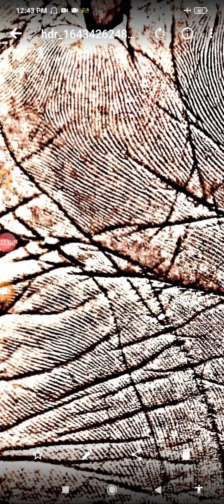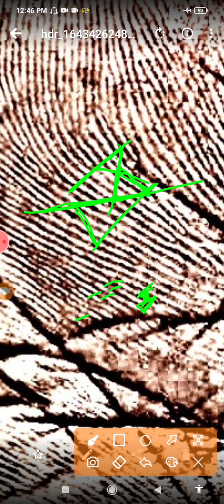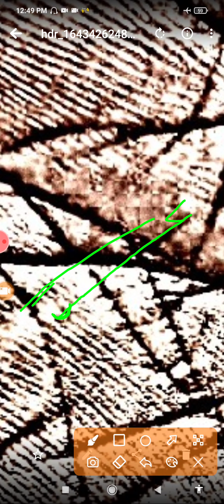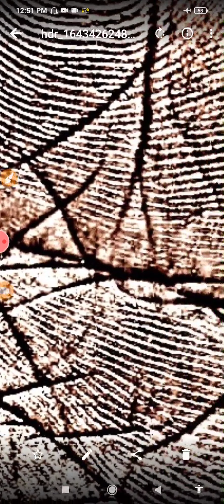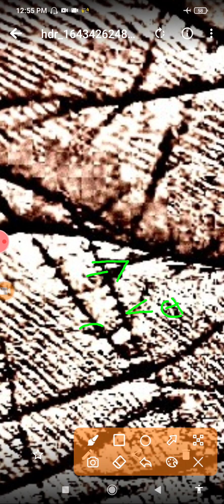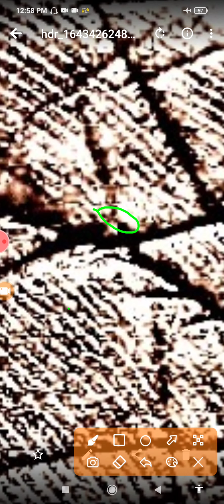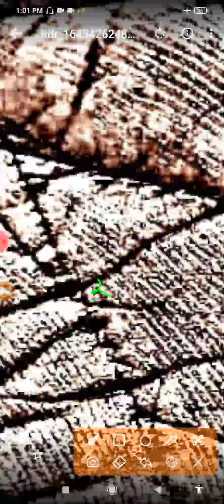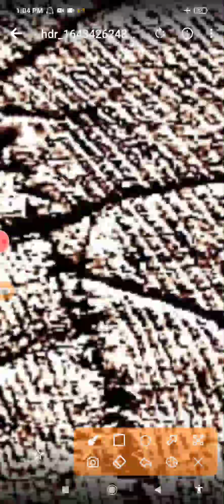क्या मेरा बंगला बन पाएगा कर्ज से मुक्त कब तक